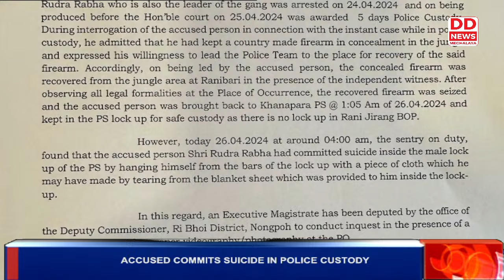ACCUSED COMMITS SUICIDE IN POLICE CUSTODY